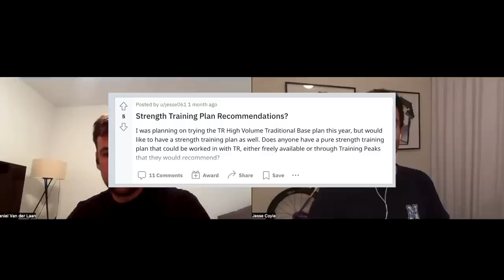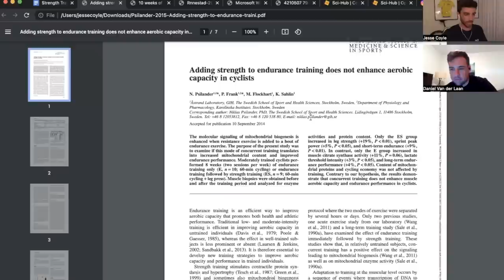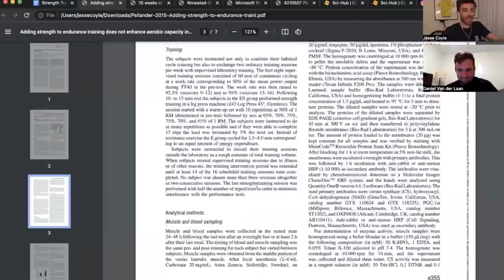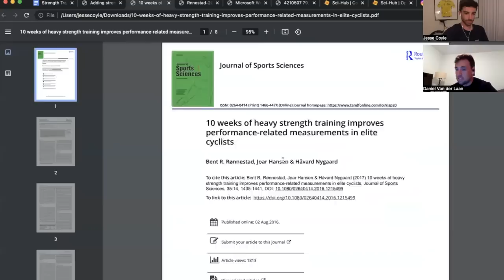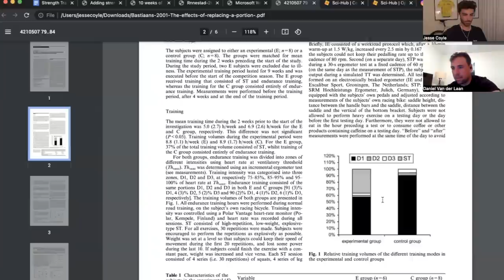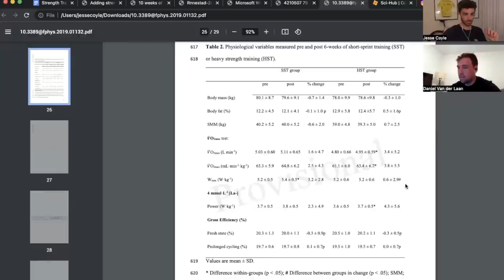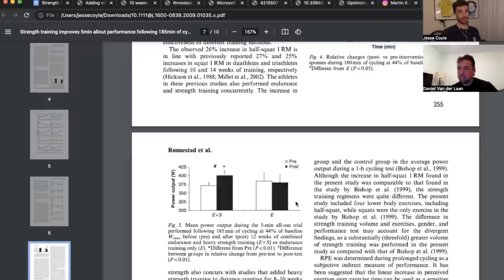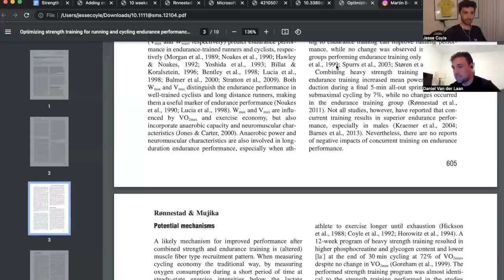The Truth about Strength Training for Cyclists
Cutting through the hype to see what the science actually says about how much strength training could improve endurance cycling performance.